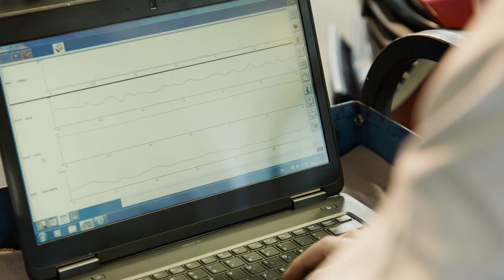Courtenay Mazda: The Mazda Whisperer — Mazda Service Centre | Mazda Canada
The Mazda Whisperer — Mazda Service Centre | Mazda Canada

Reunite with your Mazda Family at a Mazda Service Centre near you. Steve, your master technician, knows your Mazda inside and out. As the Mazda Whisperer, he has the factory-training and experience to best service your Mazda.

With the best technicians at your service, you can look forward to your next Mazda Service Centre visit.